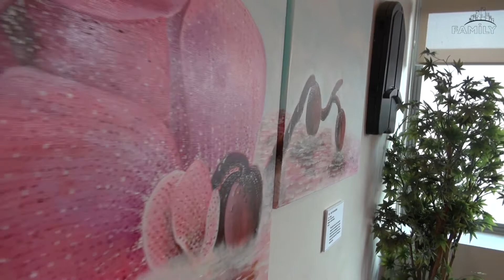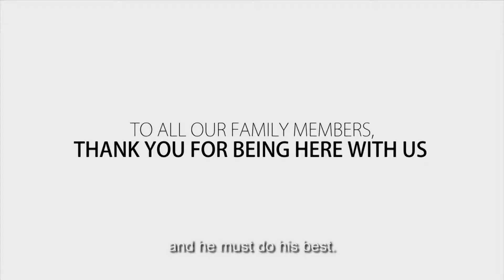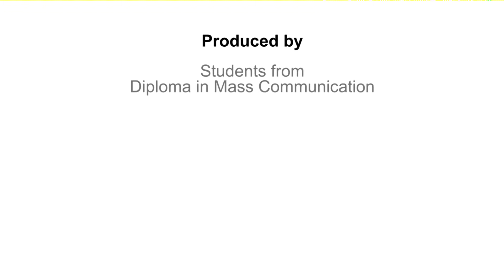Public Service Division (Police Officer)